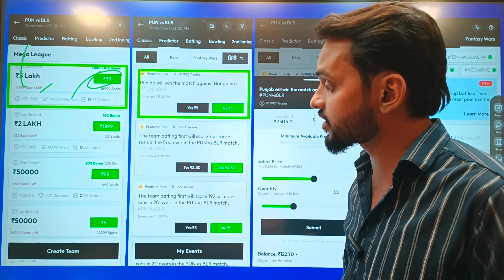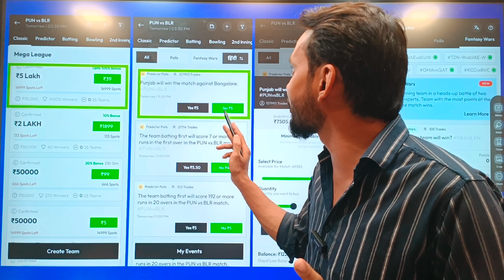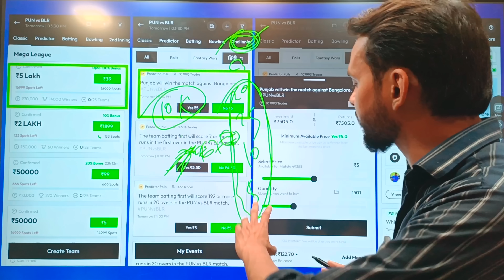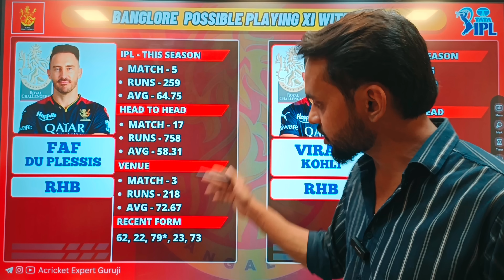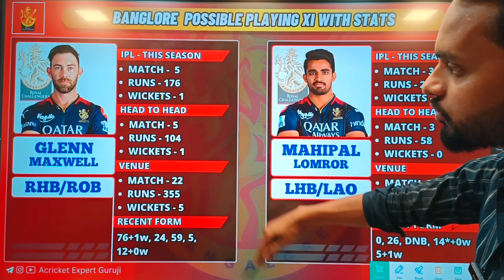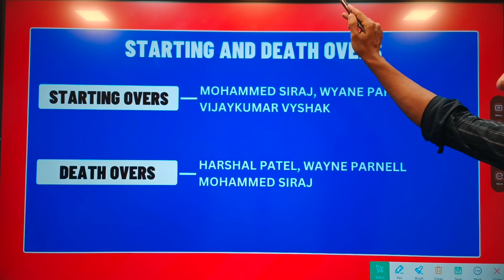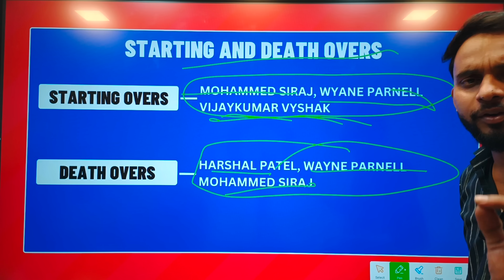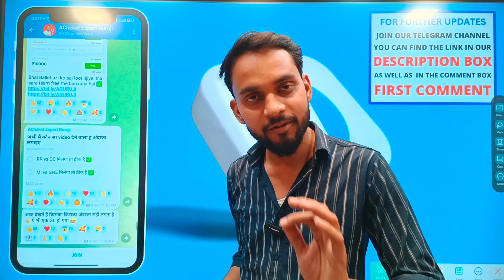PBKS vs RCB Dream11 Team II PBKS vs RCB Dream11 Team Prediction II IPL 2023 II rcb vs pbks dream11